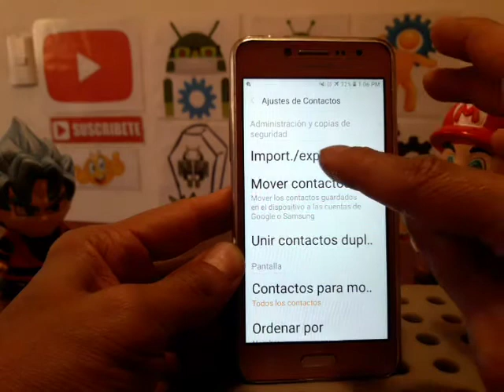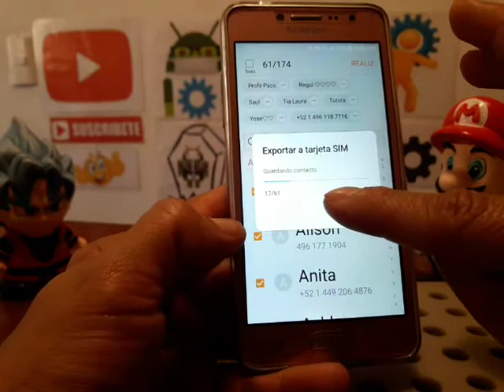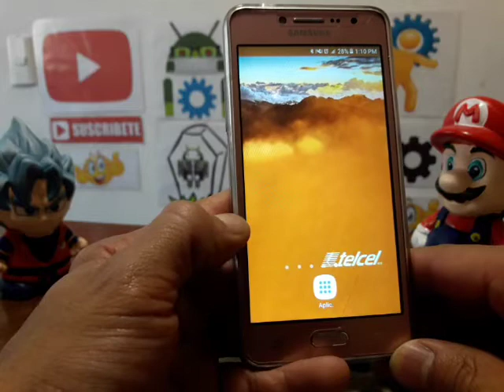hacer backup de los contactos al chip, sim / hacer copia de seguridad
Visiten el canal: Cuidando mi celular

DONA AQUI PARA UN VASO DE TEQUILA.
como enviar todos mi contactos al chip, sim  / hacer copia de seguridad